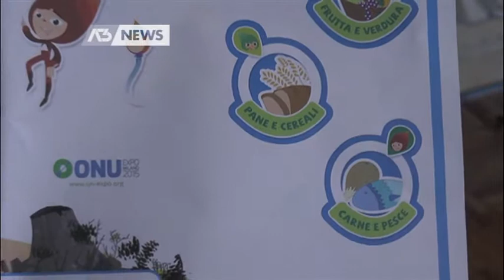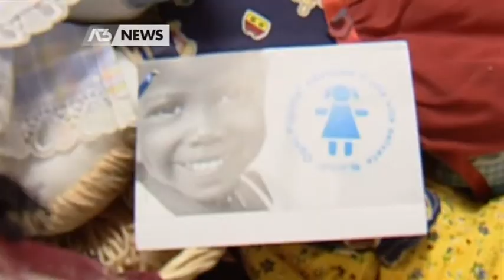INIZIATIVA UNICEF IN PIZZERIA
TREVISO - Tovagliette di carta con alcune indicazioni sul mangiar sano verranno consegnate dallUnicef nelle pizzerie di Treviso. Il messaggio è quello lanciato durante l'expo di Milano. Vediamo - Intervistati: DANIA SARTORATO (Presidente Fipe Treviso), DEBORAH COMPAGNONI (Ambasciatrice Unicef), MARIELLA ANDREATTA (Presidente Comitato Unicef Treviso) - Servizio Francesca Bozza, immagini Sebastiano Pozzobon, montaggio Paolo Carrer - Segui Antennatre anche sul digitale terrestre! Visita il sito per ulteriori informazioni.